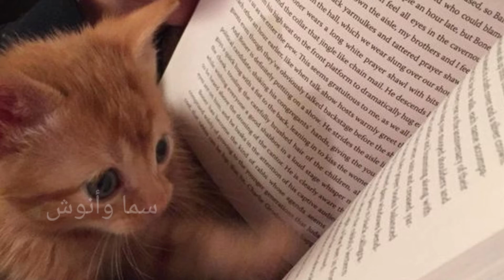حالات واتس للامتحانات مضحكة/حال الطلاب الاعدادى والثانوى2021/WhatsApp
حالات واتس